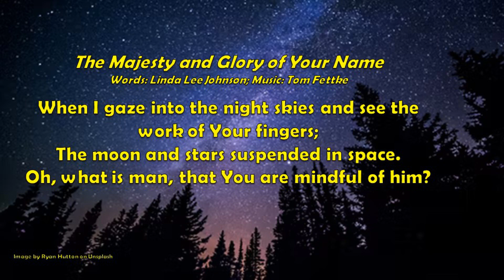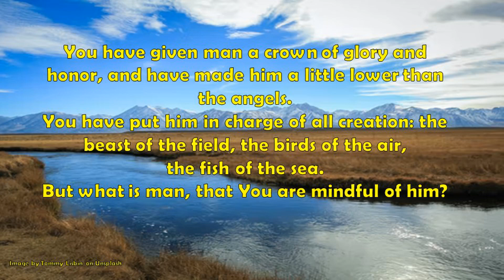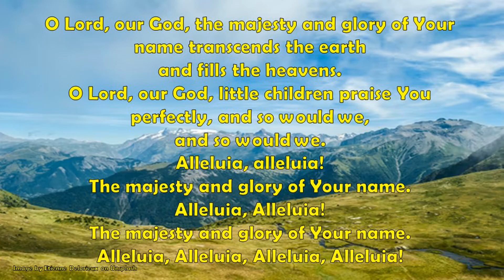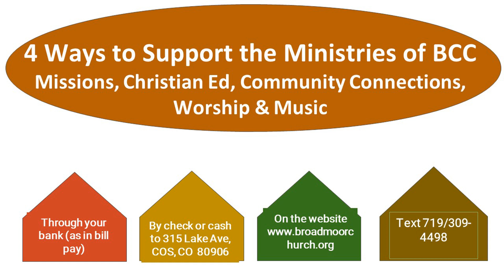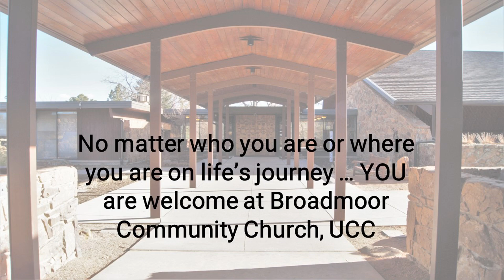October 22, 2023 -- Time Out!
10/22/23 -- Time Out!